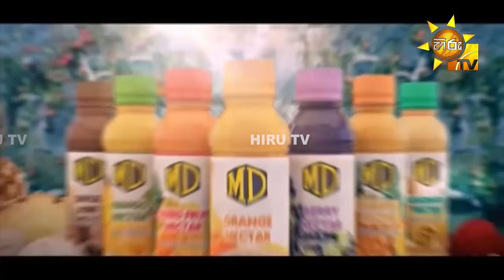Akurata Yana Welawe - අකුරට යන වෙලාවේ | Episode 261 | 2024-03-01 | Hiru TV